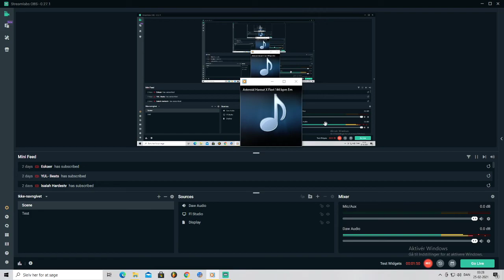You already know what it is. Just a snip of what i just crooked! 🔥🔥 (Lil Baby Type Beat)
Just a banger i made earlier! You what it is! Haroutonthetracksoyouitsfye! Ayy!
Premium Lease 150 $
Ultimate Lease 300 $
Exclusive Rights offer only!